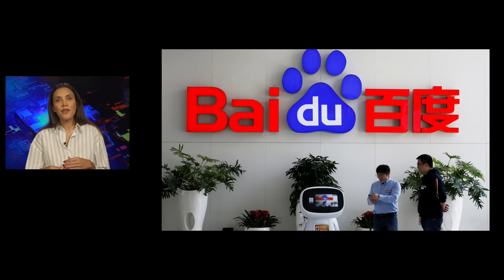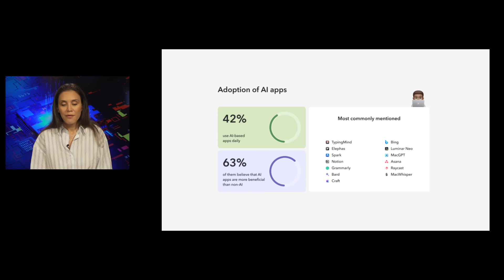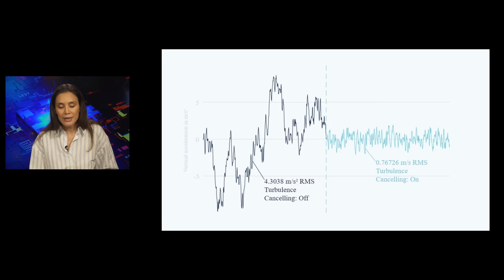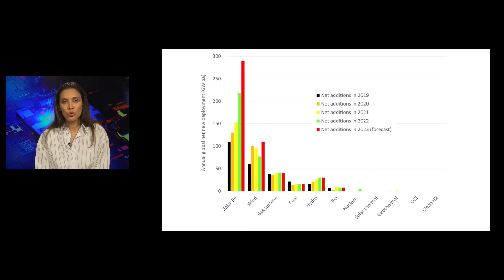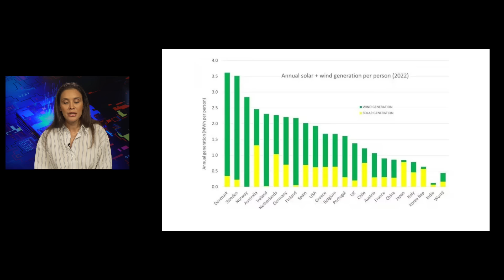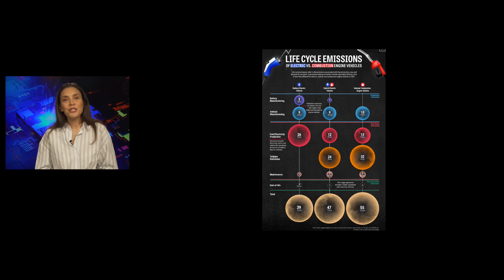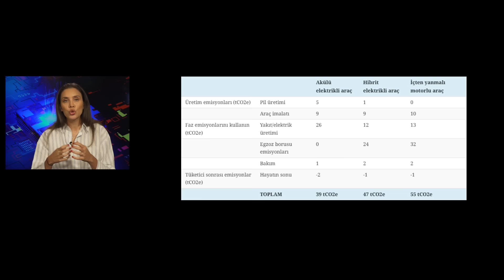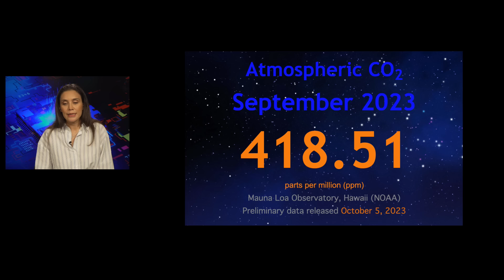TARİHTEKİ EN BÜYÜK ENERJİ DÖNÜŞÜMÜ GERÇEKLEŞİYOR!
Ayrıcalıklardan yararlanmak için bu kanala katılın:
Tarihteki en büyük enerji dönüşümü gerçekleşiyor! Türkcell'den bu hafta bize gelenler neler?